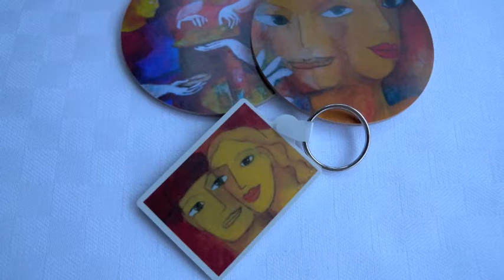Alina Witwitzka, Utlottning av tavlan 2014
CREARE 10 års jubileum.
Utlottning av tavlan som besökare kunde lotta ut under utställning. Denna tradition har vi haft i 10 år.